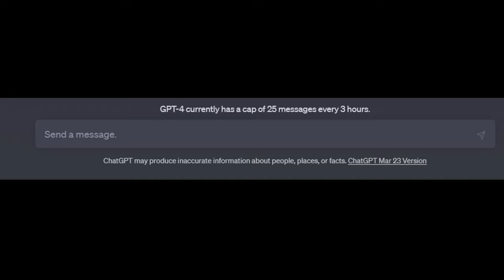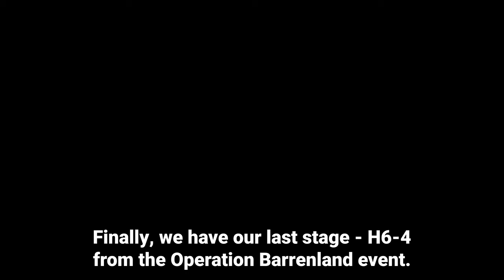Unleashing the Ultimate Operator Squad in Arknights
I made this Arknights guide using ChatGPT 4. It didn't go very well.

Please consider supporting the artists.

Time stamps:
0:00 Introduction
0:16 BlueStacks
0:40 Team 1 LS-5
1:24 Team 2 CE-5
2:45 Team 3 H6-4
3:40 And there you have it!